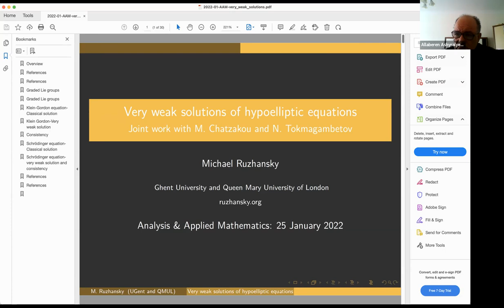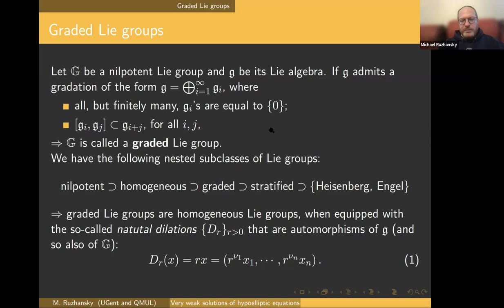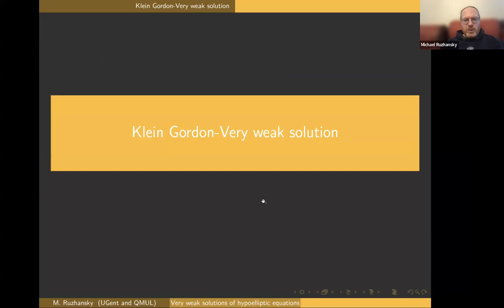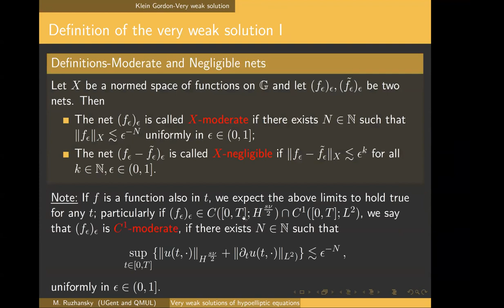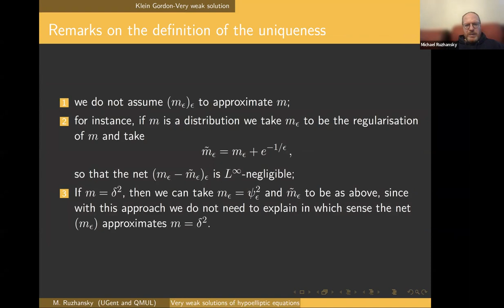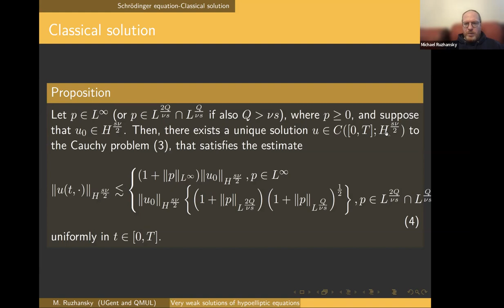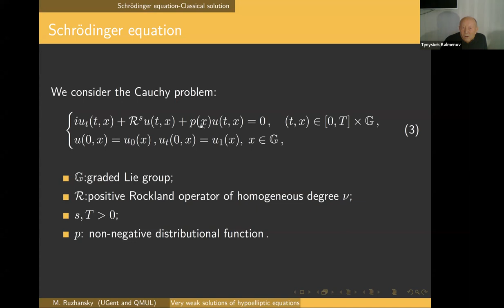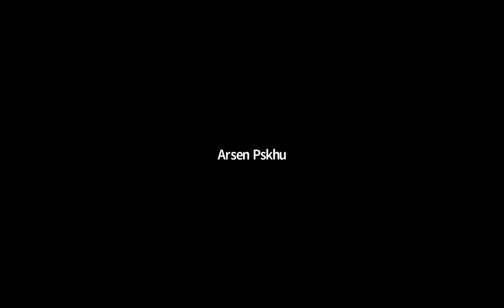AAM Seminar - Very weak solutions to evolution equations with singularities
Analysis and Applied Mathematics Weekly Online Seminar Series

Very weak solutions to evolution equations with singularities
Prof. Dr. Michael Ruzhansky
Ghent University, Belgium  &  Queen Mary University of London, UK